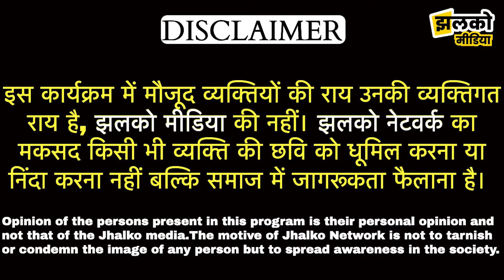निर्मल गहलोत फाउंडेशन ने खोला जोधपुर में देश का पहला स्थायी रक्तदान सेंटर, देखें रिपोर्ट - Jodhpur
Edited By:
Reported By:
Cameraman :